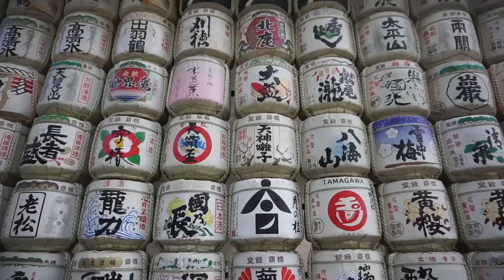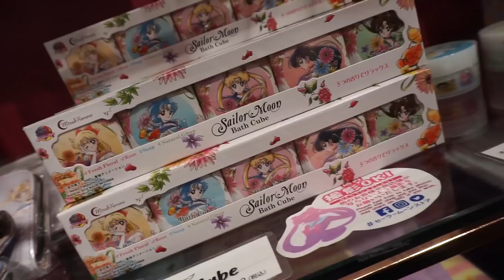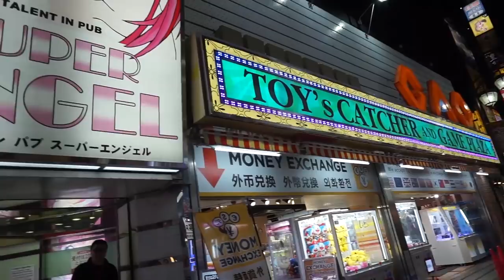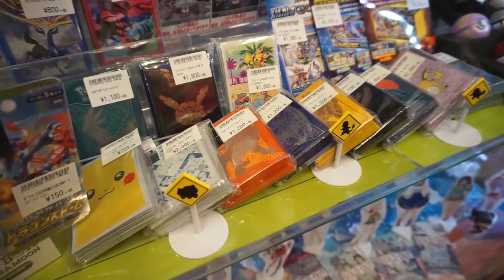¡MARIO KART EN LA VIDA REAL! VLOG JAPÓN | Dolce Placard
¡Algunas de mis aventuras por Japón como encontrar la tienda de Sailor Moon y Mario Kart en la vida real!